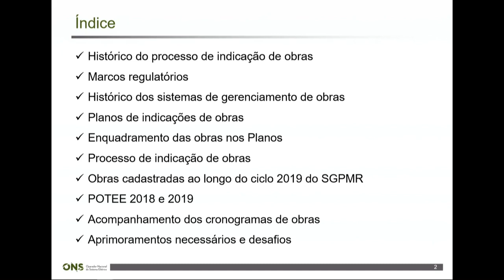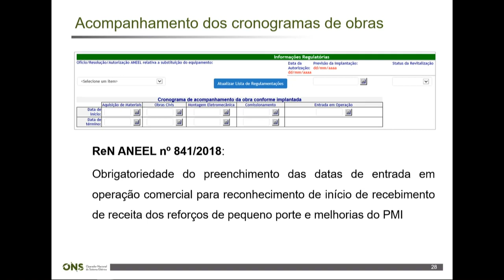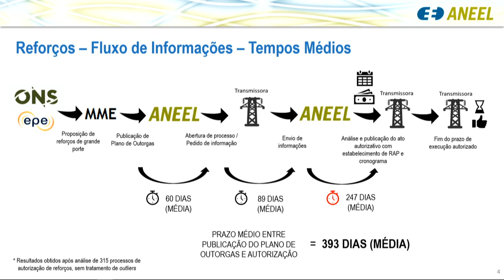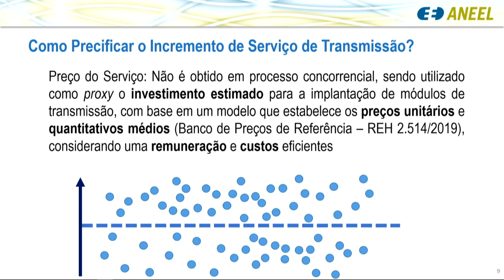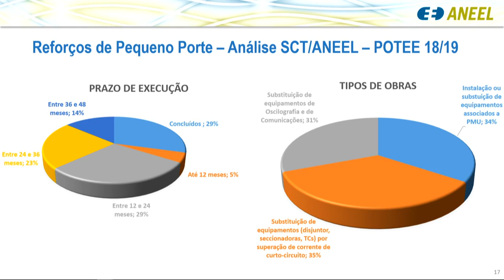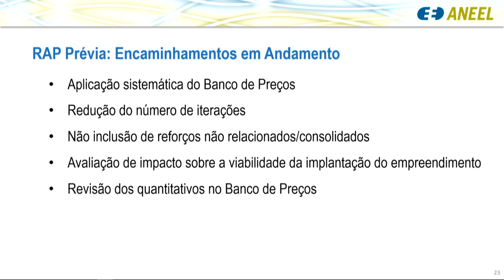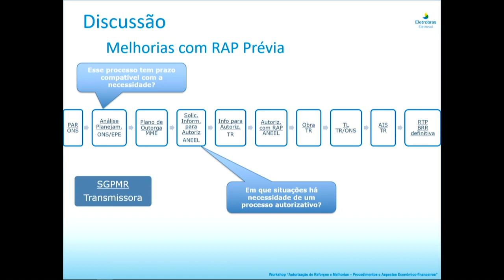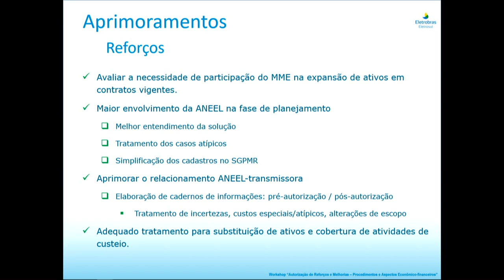Workshop Autorização de Reforços e Melhorias - Parte 1 - 21/11/2019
A ANEEL promoveu em 21/11 o workshop “Autorização de Reforços e Melhorias – Procedimentos e Aspectos Econômico-financeiros”, na sua sede, em Brasília. Com objetivo de discutir a relação entre a Agência e as transmissoras, bem como os processos e normas que abalizam reforços e melhorias nas instalações de transmissão integrantes da Rede Básica e das demais instalações de transmissão, o evento aconteceu das 9h às 17h e contou com transmissão ao vivo pelo canal da ANEEL no youtube Na abertura do evento, o diretor Sandoval Feitosa argumentou a importância das ações da Agência para a desburocratização dos trabalhos, em especial, no âmbito da transmissão. “O segmento de transmissão de energia já é caracterizado pela confiabilidade e atratividade para investimentos. Com o workshop, a ANEEL dá mais um passo decisivo para desburocratizar o trabalho com procedimentos de autorização cada vez mais eficientes”, pontuou Sandoval Feitosa.